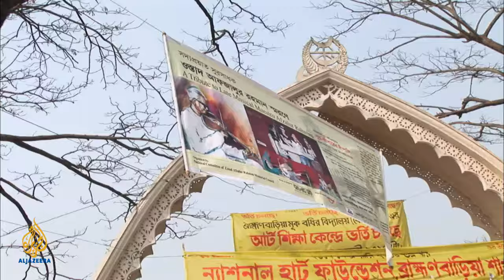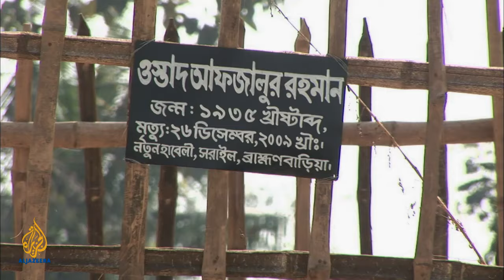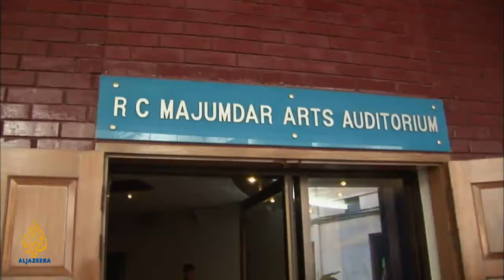Artscape - Maestro's daughters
The blind daughters of a famous Bangladeshi musician try to carry on their father's legacy.